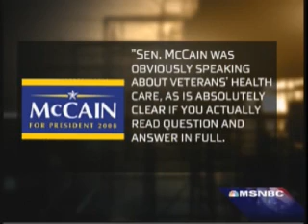VoteVets.org on The Draft and John McCain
Would there be a draft if John McCain's plans are put into action?  Short answer, yes, says Iraq War Veteran and Chairman of VoteVets.org, Jon Soltz, on Keith Olbermann